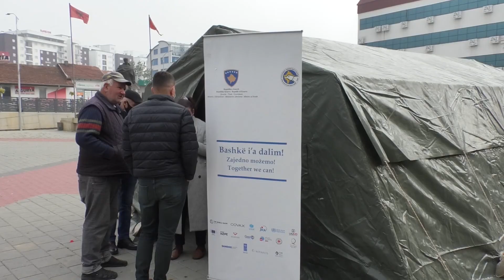Në sheshin e Ferizajt ka filluar vaksinimi i qytetarëve me vaksinën anti Covid 19